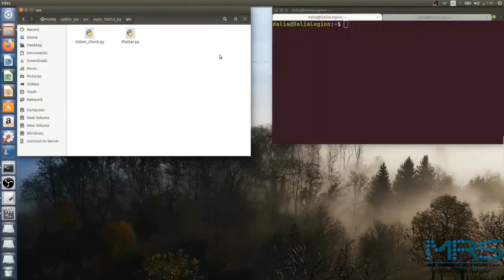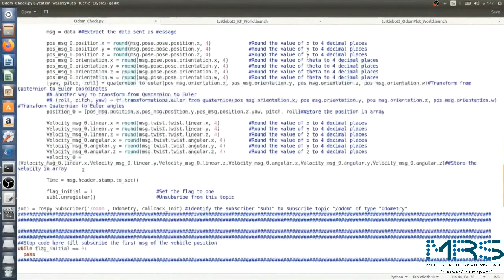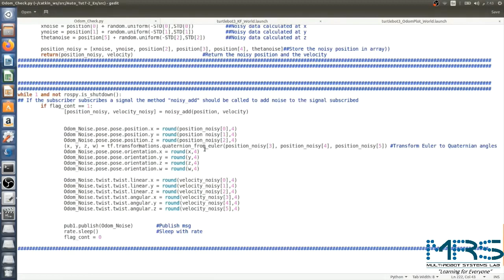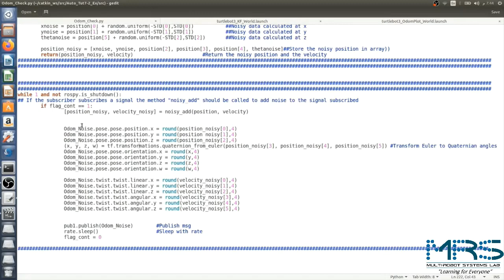5- Odom_Check.py Node Code Explanation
You can check the Lectures, Tutorials, and codes of the ROS in Autonomous Systems Applications course through the below links:

The course material is organized into 5 main modules:
1- System Modeling
2- Navigation and Path Planning
3- Sensors and State Estimation
4- Environmental Mapping
5- Controllers and Control Architectures

Please, visit the research group website for more information about the academic and research activities